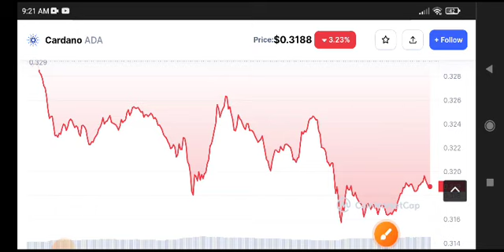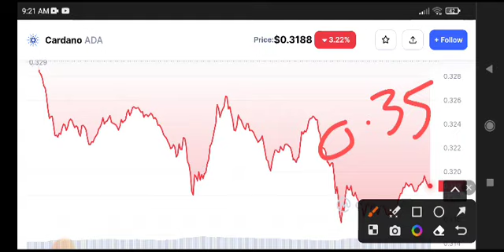Ada Price Prediction Update! Cardano News Today